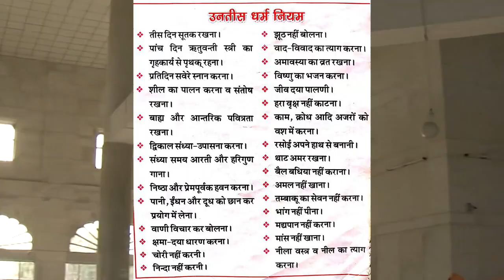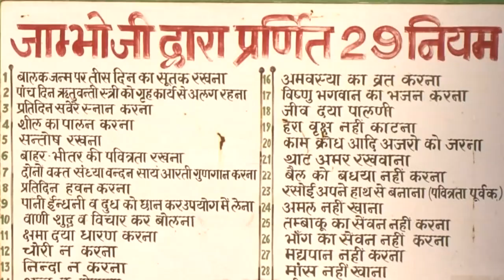The secret of मुक्तिधाम मुकाम मंदिर | mystery of Black Buck | Being Sanatani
Explore the Bishnoi community's religious beliefs and environmental conservation efforts in this YouTube video. Learn about their sustainable living practices and reverence for nature. Gain insight into their religious principles and traditional rituals.

(Keyword)

Sanatan Dharma
Hinduism
Misconceptions
Misinformation
Fact-checking
Spirituality
Ancient India
Religion
Truth
Misunderstandings
Principles
Beliefs
Core concepts
Fact vs fiction
Neutral perspective
Misrepresentation
Clarification

1)This video has no negative impact on the original works (It would actually be positive 4 ).
2)This video is also for teaching purposes.
3)It is not transformative in nature.
4)I only used bits and pieces of videos to get the point across where necessary.

Being Sanatan does not own the rights to these video clips.

These clips and extracts are of a minimal nature and the use is not intended to interfere in any manner with their commercial exploitation of the competition for work by the owners.